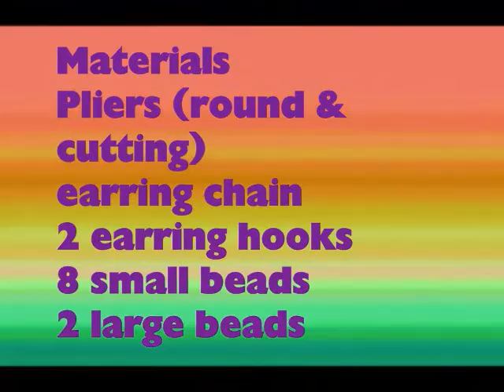How to make hanging earrings - EP - simplekidscrafts - simplekidscrafts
In this episode we show you how to make hanging earrings

XOXOXO,
Merve